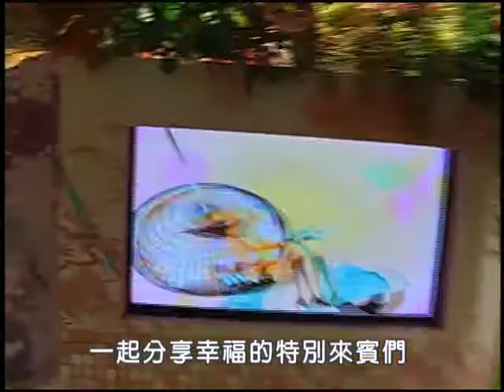08/08幸福事務所 男人的紅粉知己part1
根據教育部國語辭典的解釋，紅粉知己是指「知心的女性朋友」。雖然大家對紅粉知己的定義不一定相同，但其實這當中都有一個共同點，就是「男人的心」，就是因為她懂男人心，所以才會男的愛，女的氣。可有一點很不能理解的是，男生明明有女朋友了為什麼還需要「紅粉知己」？這紅粉知己的功能性到底是甚麼？